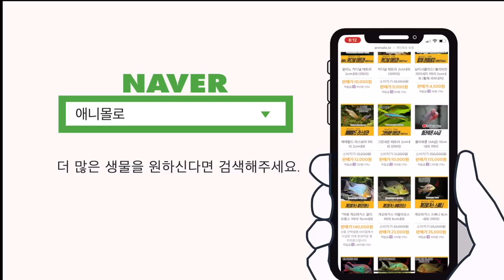어항속에 밀물과 썰물을 만들수 있을까? Tidal aquarium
00:00 밀물과 썰물이 있는 갯벌어항
00:18 예전 갯벌어항과 차이점
00:38 서해 갯벌에서 채집
00:56 게가 탈피를 했어요
01:04 엽낭게가 사는 공간
01:32 밀물과 썰물이 되는 과정 tidal aquarium
01:51 총3개의 타이머
02:29 썰물이 시작된다
03:12 들어난 육지
03:24 오션프리 해수사료 MF-G1 급여
03:40 밀물이 시작된다
04:40 갯벌 대량 해루질 예고
05:05 엔딩 애니몰로 쇼핑몰